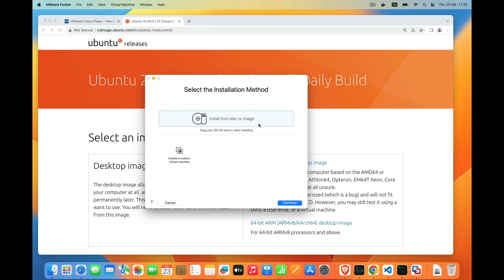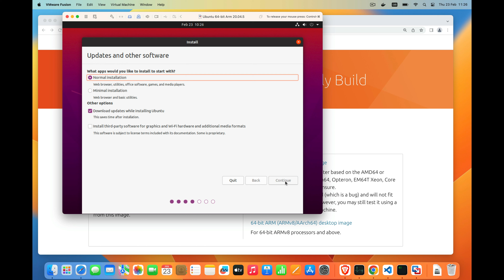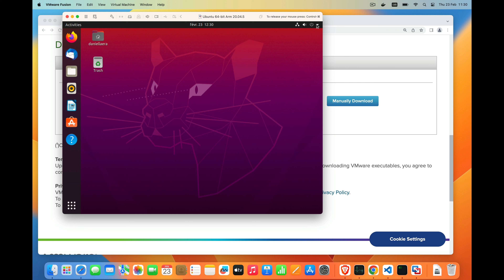Install VMWare Fusion Player Official on MacBook Pro M2 | Ubuntu Focal